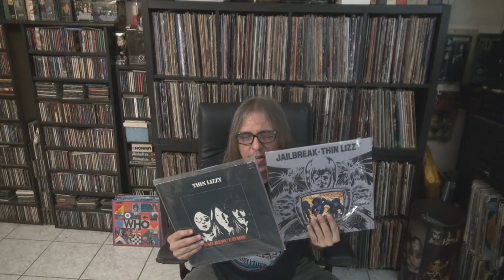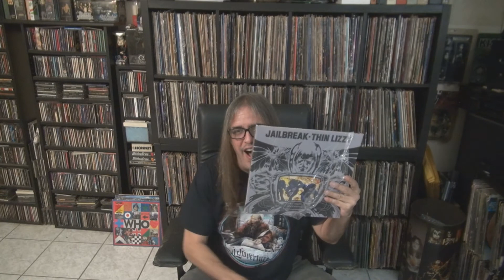Track By Track: Thin Lizzy - Jailbreak Vs Bad Reputation